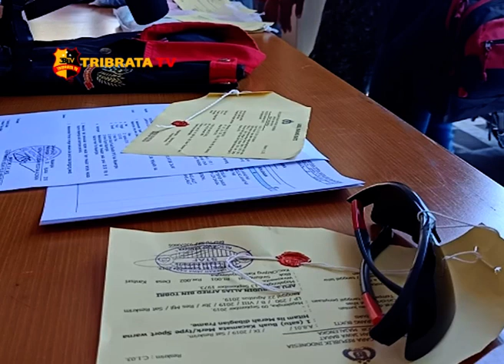OKNUM ANGGOTA LSM MENCACI MAKI DIPOLISIKAN